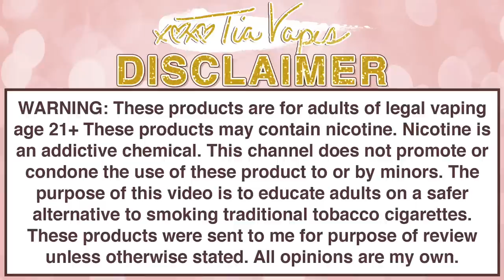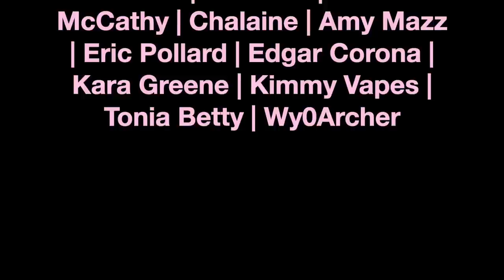VAPORESSO RENOVA ZERO POD VAPE! | TiaVapes Review